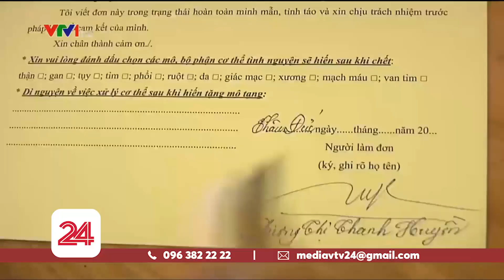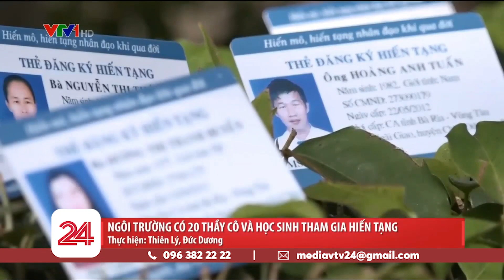Ngồi trường có 20 thầy cô và học sinh tham gia hiến tạng | VTV24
Hiến tạng cứu người là một nghĩa cử cao đẹp, tuy nhiên không phải ai cũng sẵn sàng tham gia vì nhiều lý do. Vậy mà tại trường THPT Nguyễn Du, tỉnh Bà Rịa Vũng Tàu đã có 20 thầy cô và học sinh đăng ký hiến mô tạng. Hành động của các thầy cô như tấm gương sáng gieo mầm thiện đến với học sinh của mình, lan tỏa phong trào cho đi là còn mãi.